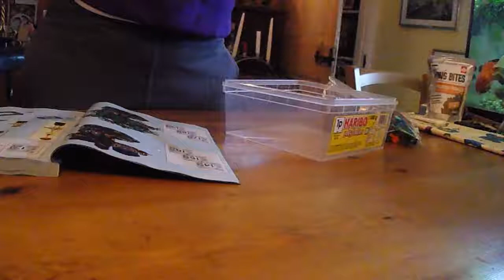lego tree house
1) Funny Song
2) Buddy
3) Tomorrow
4) Ukulele